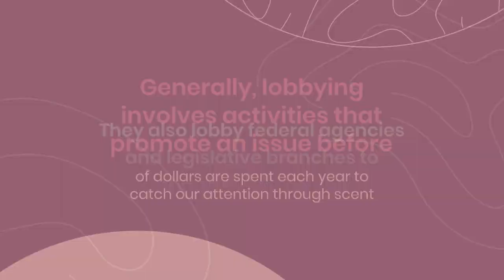The Different Types of Lobbying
The most common form of lobbying
Whether you are interested in joining a group to lobby your government or simply want to learn more about how to lobby, there are several things you need to know. There are several different types of lobbying, including Direct lobbying and state lobbying networks. In addition, there are also international perspectives on lobbying.

Direct lobbying
The letter will explain your problem and ask the official to do something about it. Aside from catching the eye of the official, the letter also reminds him or her of the issue.

During direct lobbying, a representative of an interest group will usually communicate with the official. This type of communication usually reflects the interest group's perspective on the technicalities of the bill. In some cases, the interest group may be an independent agency.

In a liberal democracy, direct lobbying is an important part of the policy-making process. Indirect lobbying may also support direct lobbying but doesn't necessarily relate to the bill.

The IRS has established a number of examples of lobbying. These are abbreviated and may not be applicable to your situation. Nevertheless, they should give you an idea of how lobbying works.

Generally, lobbying involves activities that promote an issue before the General Assembly, a legislative committee or an executive branch agency. It also involves activities that oppose a particular action.

Interest groups
Typically, interest groups are non-profit, non-partisan groups, whose members share an interest in a particular issue. They advocate for a particular issue by providing information to the public and urging voters to support their causes. They also lobby federal agencies and legislative branches to shape public policy.

They may write letters through the mail or testify at congressional hearings. They also run advertisements in magazines or on television. Interest groups may also establish political action committees to fund political campaigns.

Often, interest groups are more successful when their issues are narrow and technical. Their members are high-status individuals with the resources to dedicate to political action. They may also have the ability to pay for research.

Interest groups may also take out advertisements in the media or run online ad campaigns. They may also arrange for their members to visit the Capitol Hill. They can also hire lobbyists to speak on their behalf. These representatives are vital to Jefferson's "dialogue of democracy".

State lobbying networks
Whether your group is a nonprofit organization representing constituent interests or a contract lobbyist hired by a government agency, you are likely to be involved in state lobbying networks. These networks allow members to lobby for beneficial ordinances and legislation.

The Office of State Ethics has adopted regulations governing the practice. Lobbying can include the disclosure of information to the public, influencing policy makers, and the development of a strategy for influencing government action.

In the United States, a lobbying firm is typically hired by a client to lobby the government. The firm can be an individual, a nonprofit organization, or a university or other institution of higher learning. However, the client must not lobby for issues related to the lobbyist's office.

International perspectives
Generally, when a group attempts to influence public policy, it is referred to as lobbying. Often, these efforts are organized into formalized groups, known as interest groups. These groups provide mechanisms for transmitting information to a democratic government. The purpose of these organizations is to advance the interests of the group's constituents.

In addition, the resource perspective asserts that different types of information require different kinds of resources. This perspective suggests that resource-poor groups may be disadvantaged when lobbying policymakers, because their financial resources are less important than their ability to provide information. This framework enables a comparative assessment of different strategic choices. It also captures the breadth of contemporary civil society organization lobbying behavior.

Understanding the broader spectrum of lobbying can help prevent current loopholes in regulations and strengthen democratic processes. Understanding this phenomenon in a more comprehensive manner can also enhance public trust in the democratic process.